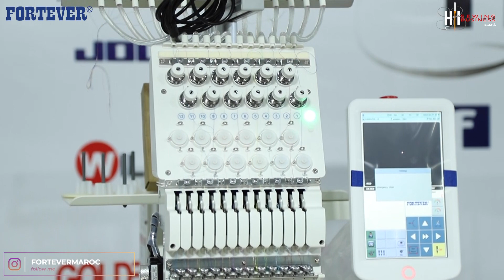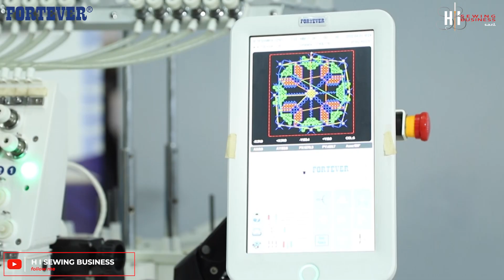إكتشفو معنا و لأول مرة فيديو شامل للمجموعة الكاملة لمكنات الطرز رأس واحد مختلف الأحجام و الاشكال.